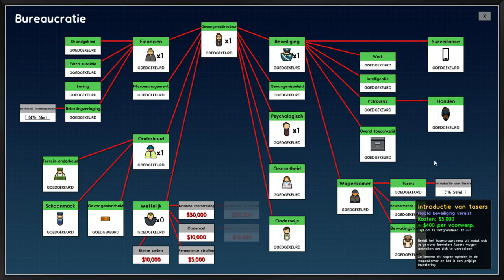Dit gaat niet goed Prison Architect